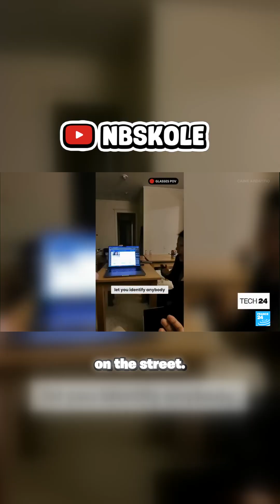The Future of Privacy Looks Grim: Hackers Turn Ray-Ban Glasses into Surveillance Tools!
A chilling tale unfolds as two ingenious Harvard students transform Meta's Ray-Ban glasses into a groundbreaking yet terrifying facial recognition system! With just a glance, these glasses can retrieve a wealth of personal information about anyone on the street - from their name to their phone number and beyond. This innovation showcases the potential of artificial intelligence in both amazing and alarming ways, demonstrating how technology meant to enhance our lives can also infringe on our privacy. As they tap into existing technology and couple it with an AI model, the implications for personal data security are profound. What does this mean for the future? Discover how easily a tool designed for connection can become a vehicle for surveillance in the wrong hands.